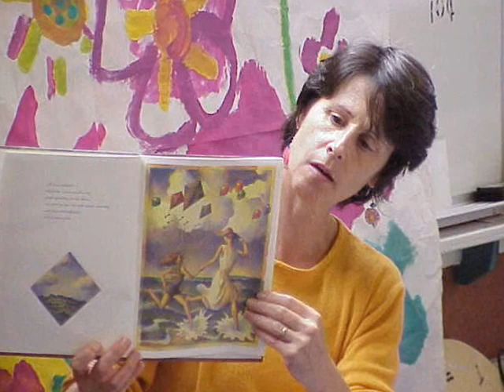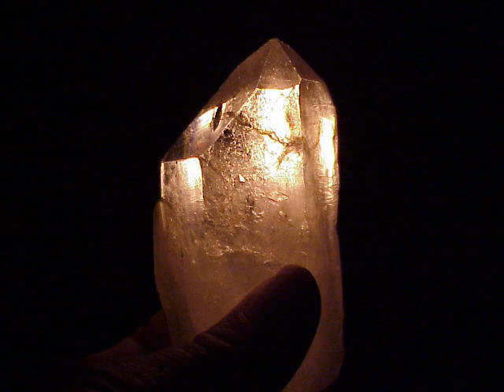Metamorphisis - Harmony Greenwood - Inara George and Merrick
Music Magic -Harmony Greenwood - Inara George and Merrick